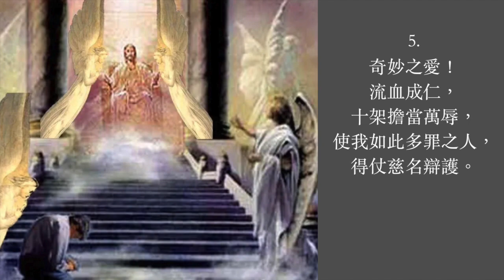慈名辯護歌 普天頌讚 第221首 楊蔭瀏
慈名辯護歌（詩集：普天頌讚 第221首）

曲：arr. from Louis Spohr 1835
詞：John Newton 1779
        楊蔭瀏修 頌主詩集本 1933
頌唱：陳愛堅

1. 我靈親近慈悲座下，俯伏於主足前，
    在此耶穌答我祈禱，靈魂無上安全。
2. 但靠我主所許之言，我敢來到主前，
    主曾招呼負重擔者，我故就主息肩。
3. 罪惡之擔，重壓肩頭，撒但苦施壓迫，
    身外戰鬭，心內驚惶，就主尋求安息。
4. 懇求主作蔭蔽之地，容我藏躱主旁，
    大聲抵抗訴我之敵，述主曾受死亡。
5. 奇妙之愛！流血成仁，十架擔當萬辱，
    使我如此多罪之人，得仗慈名辯護。

    阿們